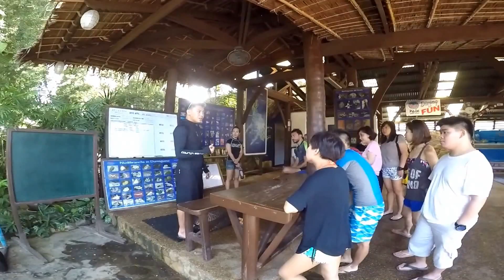apo island dive adventure